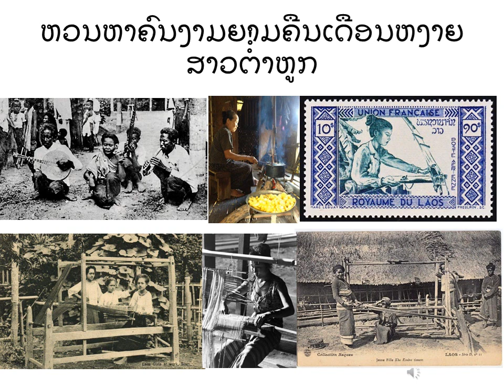PHAENG MAI GALLERY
ເນື້ອຮອງແລະທຳນອງ ໂດຍ ອາຈານບຸນທະນອງຊົມໄຊຜົນ. ຮ້ອງໂດຍ: ສຸດທະລິດ ກາຍະວົງ. ມອບເປັນກຳລັງໃຈແດ່ຊ່າງຕ່ຳຫູກທຸກທ່ານ